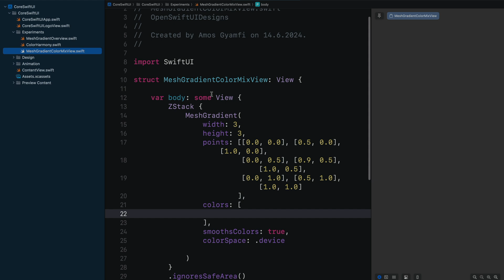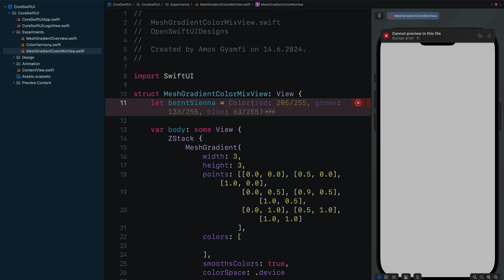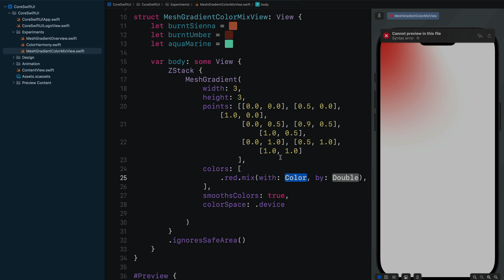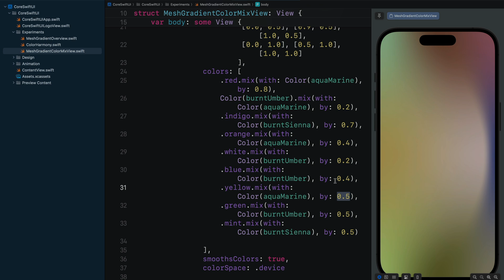SwiftUI: How To Mix Color Values in a Mesh Gradient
This video shows you how to mix two colors for each point in a Mesh Gradient View in SwiftUI. This is very useful for creating different tints and shades.